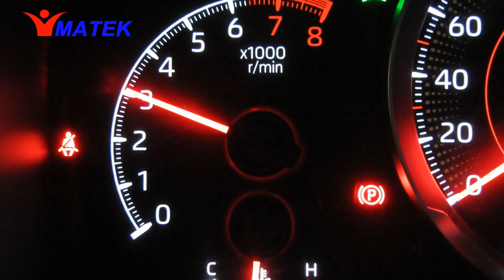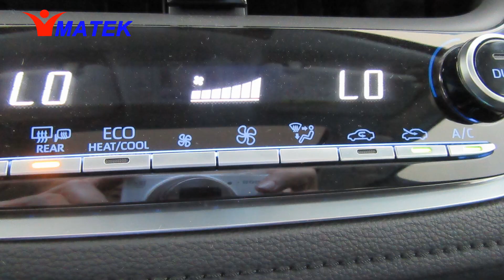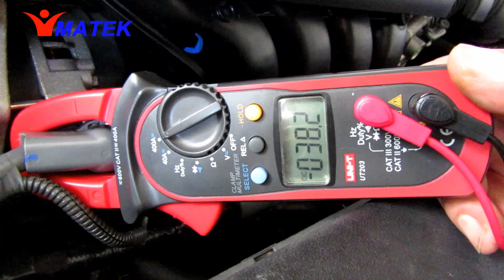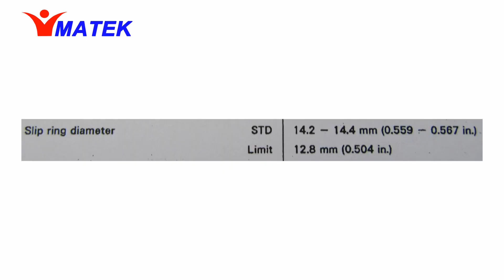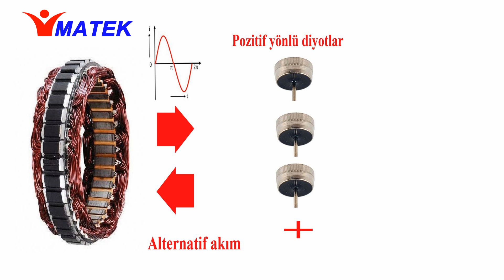ŞARJ SİSTEMİ-6 Şarj Sistemi ve Alternatör Kontrolleri - How is an alternator controlled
Bu çalışmamızda voltaj düşüm kontrolü, akım kontrolü, şarj voltaj kontrolü , fırçaların kontrolü, kollektör halkalarının kontrolü, rotor ve stator sargılarının kontrolü, pozitif ve  negatif diyotların kontrolü anlatılmaktadır.